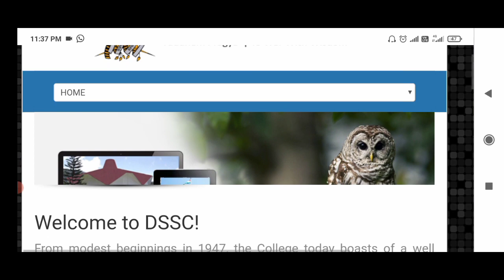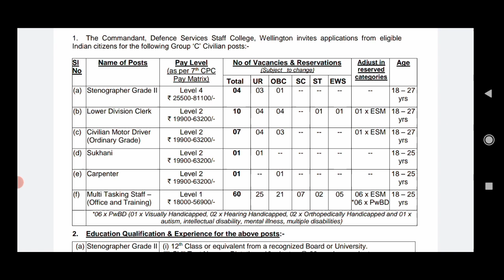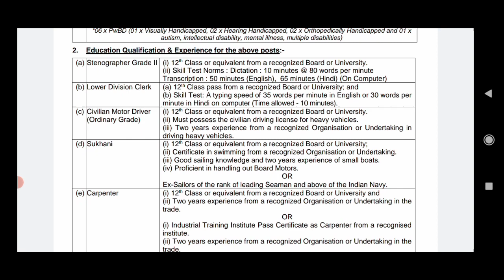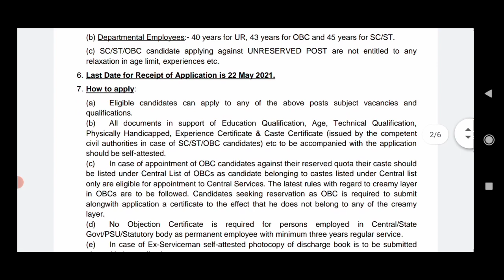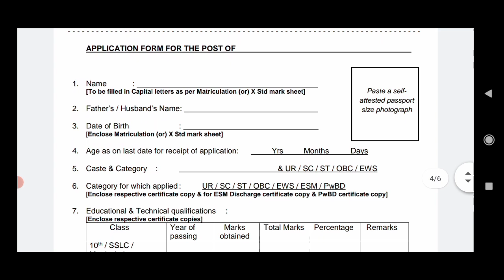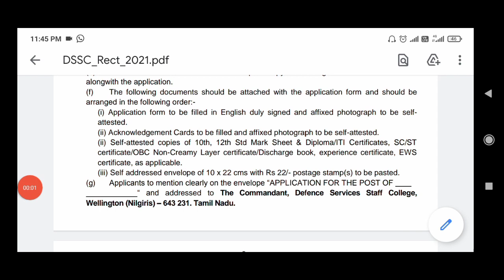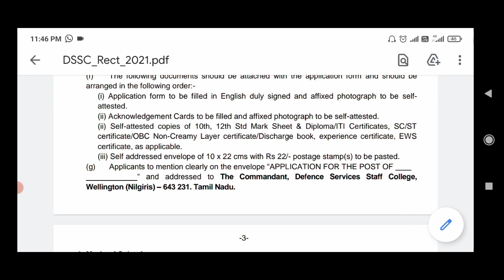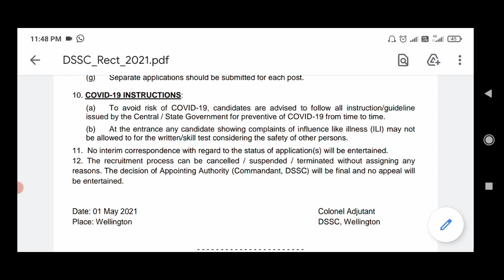കോളേജിൽ Clerk, Peon തുടങ്ങിയ 83 ഒഴിവുകൾ | Defence Service Staff College Jobs | DSSC Recruitment 2021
DSSC Recruitment 2021
Defence Services Staff College Recruitment  2021

Defence Jobs
Army Recruitment
Defence College Recruitment
Army Recruitment Malayalam
Clerk Jobs
Peon Jobs
LDC vacancy
MTS vacancy
Driver vacancy
Carpenter Jobs
Steno vacancy
Defence Jobs Malayalam